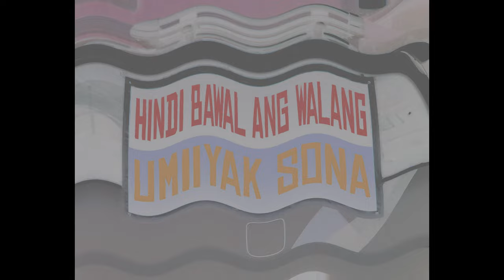Tom Crying Animation Chroma 2 (HINDI BAWAL ANG WALANG UMIIYAK SONA SA 2025)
hindi raw nila alam na bawal ang walang tom and jerry

tom and jerry in war of the whiskers + gta 5 + minekrafto + fruit ninja